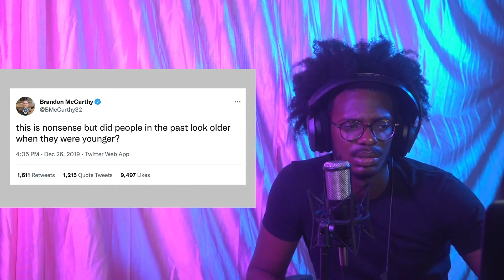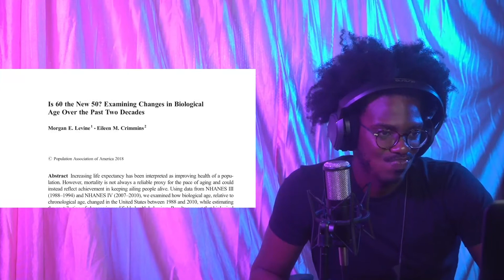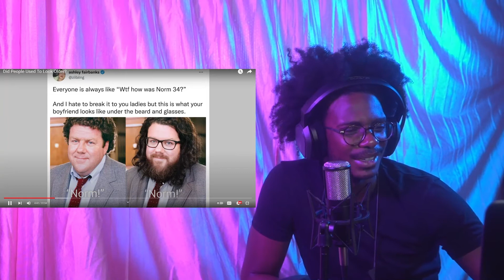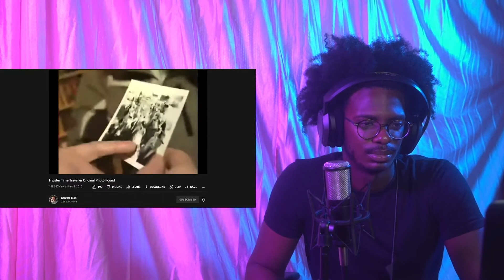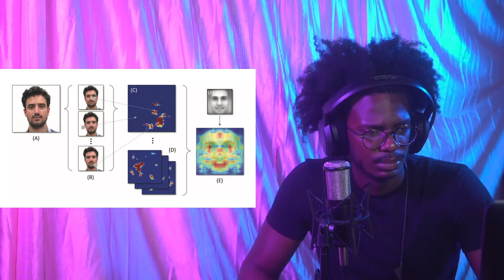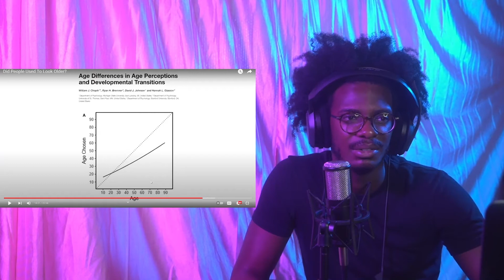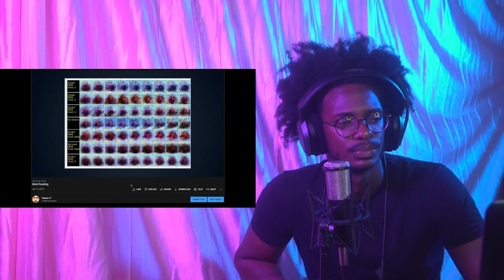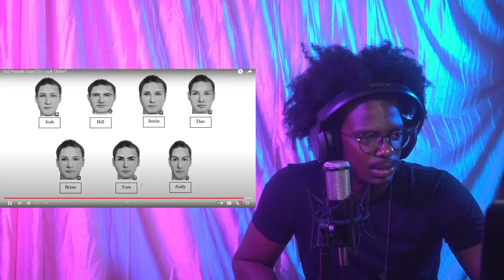DID People Used to Look Older? VSauce Reaction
In this video, we've got a VSauce Reaction. Particularly, Did People Used To Look Older? Interesting topic, and one that I believe we've all thought about at one time or another while viewing old pictures and seeing people who are supposed to be our age.